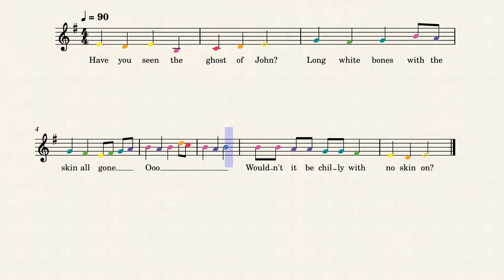Ghost of John - Color Coded Melody